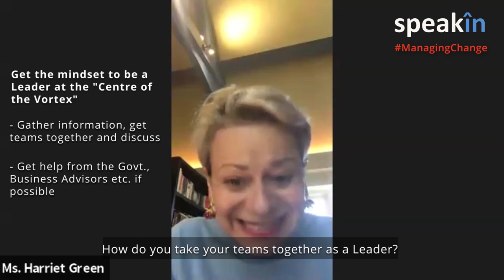How to Sail Your Business through COVID19 - A Discussion with the World's Finest Harriet Green OBE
Worried about you Business (Small, Medium or Large) to fight through the COVID19 crisis? Hear from none other than the phenomenal global leader Harriet Green OBE about how to fight your way out and emerge victorious. In this interview - Harriet decodes the threats that all businesses face in wake of COVID19 and how can the leadership plan and act to tackle the current situation. Harriet explains how businesses, including start-ups, can build resilience, and at the same time take some prompt decisions to survive. From managing clients to managing your people, this interview is a must watch for the leaders who wish safeguard their organization against any threat while ensuring the well-being of their employees.

About Harriet Green: Harriet Green OBE is a British Businesswoman who leads IBM as the CEO and Chairman - Asia Pacific. She has been named as Fortune's one of the most powerful women internationally. Harriet's journey as a business leader over the last three decades have been shaped by three passions: solving complex business problems; creating environments of deep inclusion and building cultures that embrace lifelong learning and reinvention, including ensuring the new skills the world needs. A global executive who has led business transformations on four continents, Harriet has a proven track record for developing and implementing strategies for profitable growth and increasing shareholder value in global technology, logistics, travel and consumer sectors. She is also a life-long champion of inclusion and diversity. Prior to IBM, Harriet led the global transformation and rebranding of the leisure travel company - Thomas Cook Group as the CEO. She recently stepped down from the board of FTSE 100 BAE Systems after eight years and immediately prior to that the Emerson board.